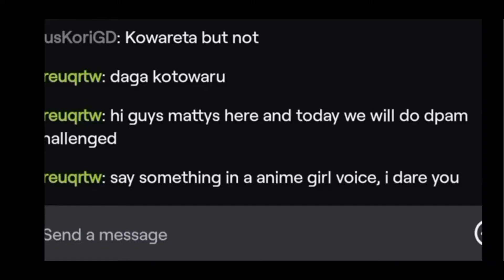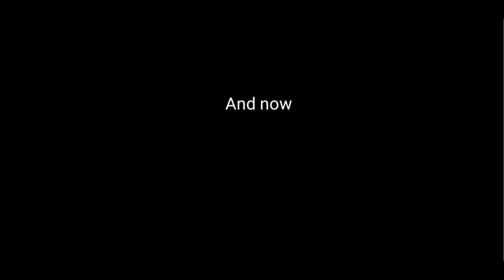Taken over by my insanity (Unfixed Bug Verification Stream) [Short Stream Highlights]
Lost my sanity throughout this stream tho. 8 hours of nonstop verifying.

Credits to GREUQRTWvids GD for editing!